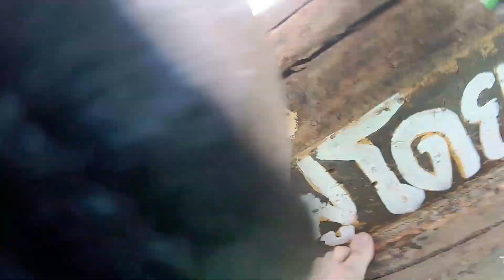Отдых в Таиланде. Февраль 2018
Видео о том, как папа в гости прилетал.